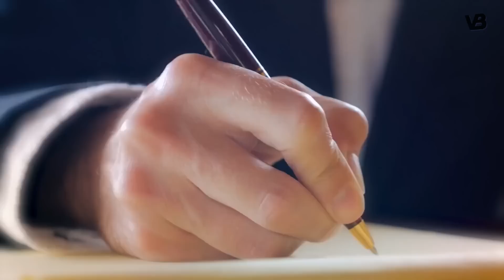10 Dog Breeds That Very Few People Know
The American Kennel Association released its stats on the most popular dog breeds in the United States, and not surprisingly, some all-time favorites topped the list. The top 10 is full of the usual lovable suspects, from the Labrador Retriever to the Bulldog. In fact, the Labrador Retriever took the most popular spot for the 28th year in a row.
But for all those common, popular breeds, there are the dog breeds that seem to drift into obscurity and, in some cases, are on the brink of extinction. In this video, we have listed the 10 least popular dog breeds in the United States.